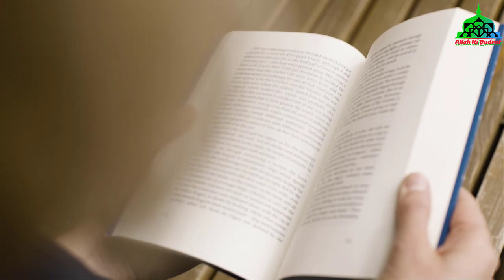Sheikh Abdul Qadir Jilani Or Ek Jinzadi Ka Ajeeb Qissa || Ghous Pak Or Jinnat Ka Waqia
Ya video hai Sheikh Abdul Qadir Jilani or Jinnat kay baray ma jab jinnat Abdul Qadir Jilani kay pas Parhnay Kay Lea aatay thay or oun ka hukam mantay thay .